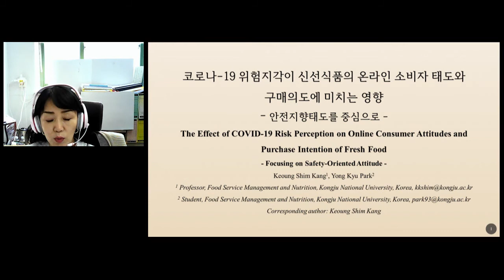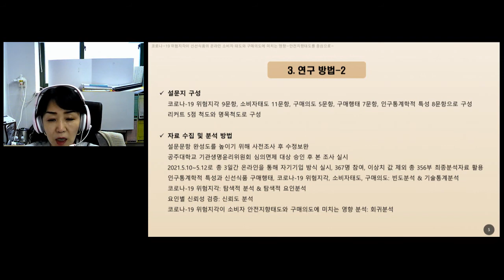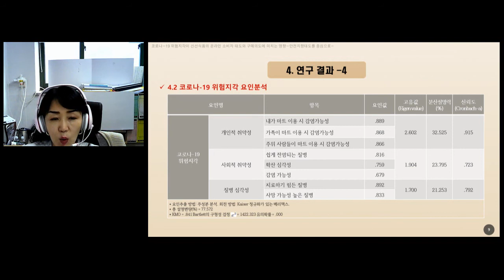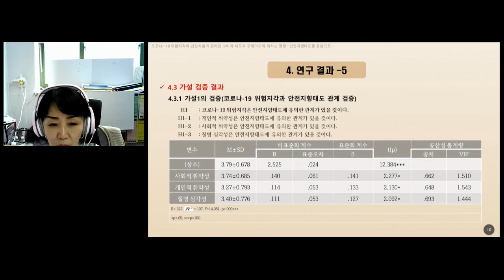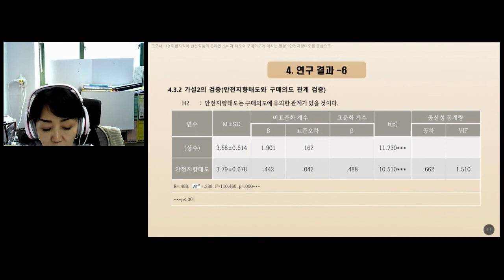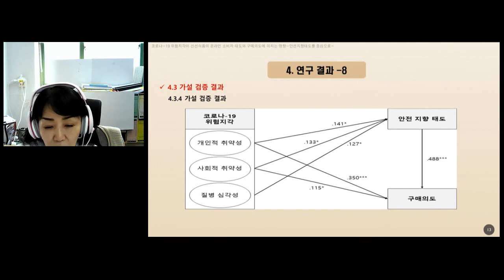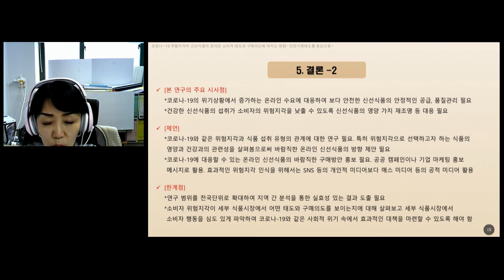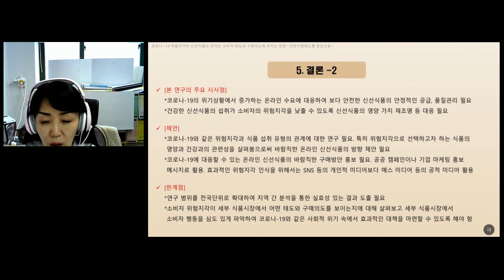FoCoS.IDIC.20211023.O.Session1.66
The Effect of COVID-19 Risk Perception on Online Consumer Attitudes and Purchase Intention of Fresh Food - Focusing on Safety-Oriented Attitude -
(Keoung Shim Kang, Yong Kyu Park)